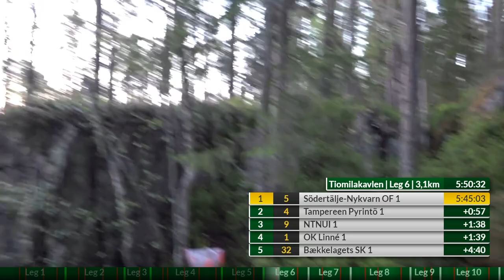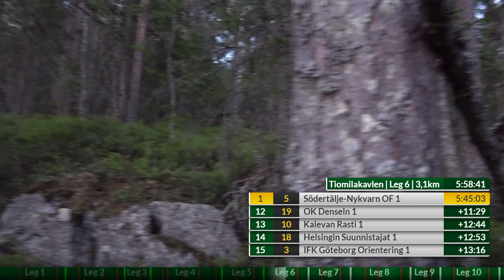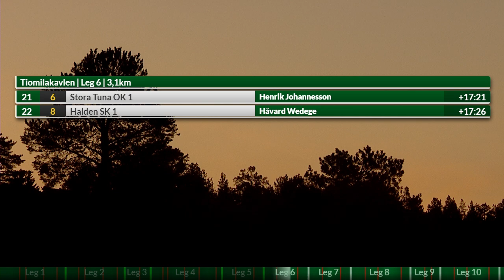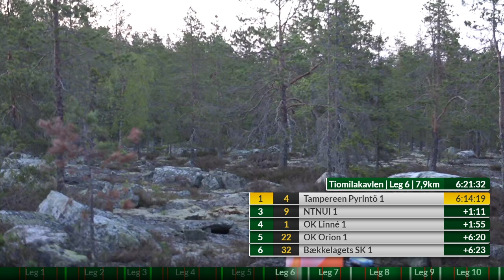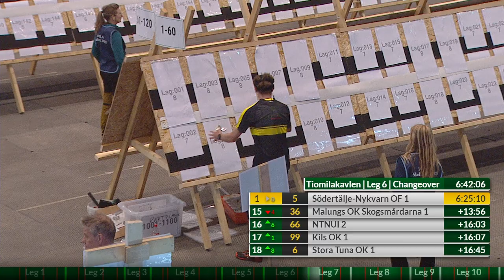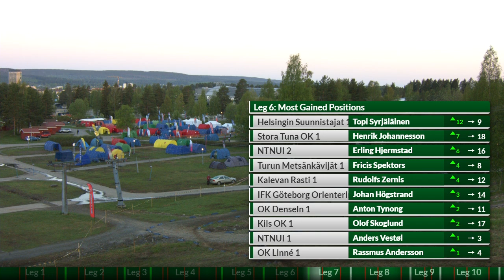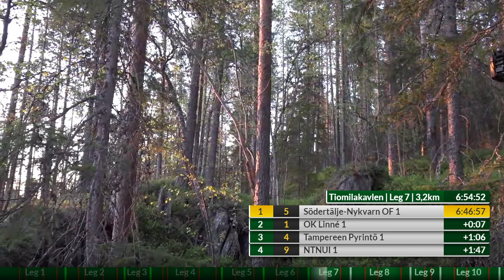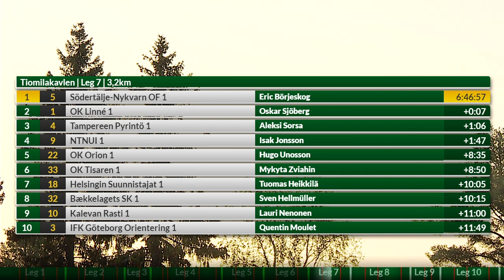10MILA 2023 - Tiomilakavlen del 6 av 12 - Svensk